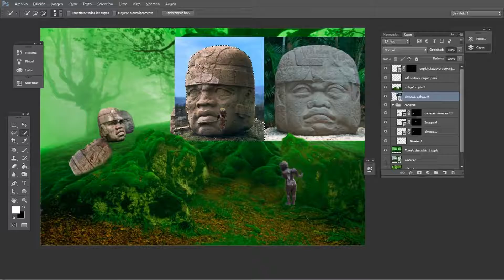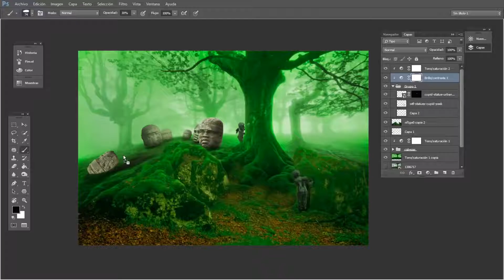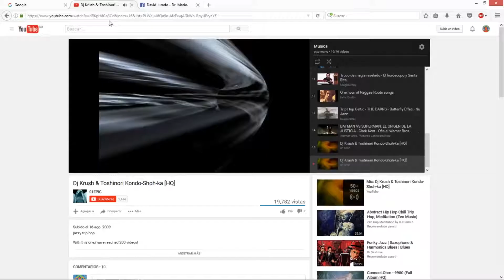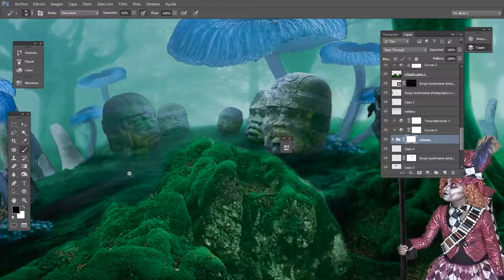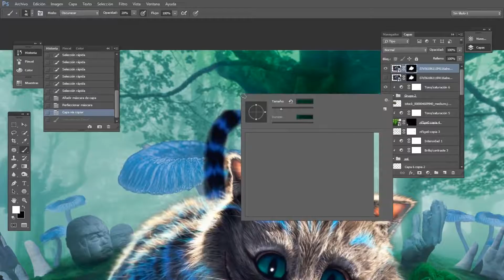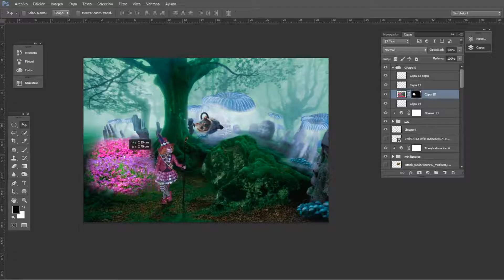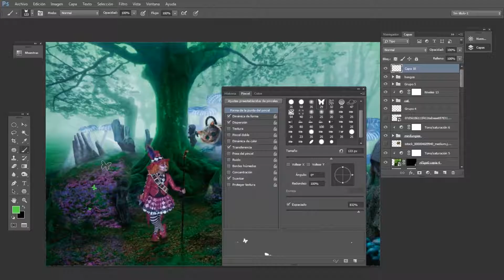Sombrerera en el Pais de las Maravillas - Speed Art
Si te gusto el video te agradecería un pulgar arriba!! Si no te gusto igualmente te agradecería que me dijeras porque para tenerlo en cuenta.